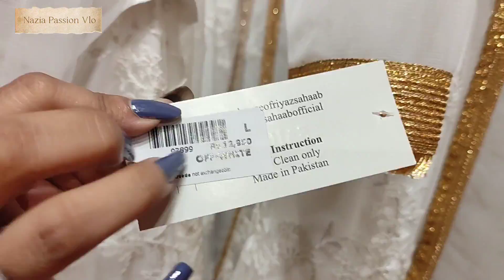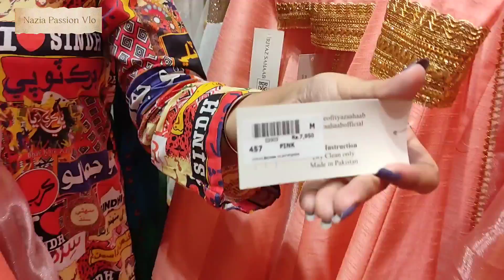😱 Long peplum style flare blouse lehenga choli designs | Latest peplum top with skirts| Long Frocks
Long peplum style flare blouse lehenga choli designs Latest peplum top with skirt Elegant Long Frocks

RIYAZ SAHAAB
ADDRESS: SHOP no G-8, Ground Floor Gate no,3 Dolmen Mall, Tariq Road, Karachi
For Order-info ; Landline ; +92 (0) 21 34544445